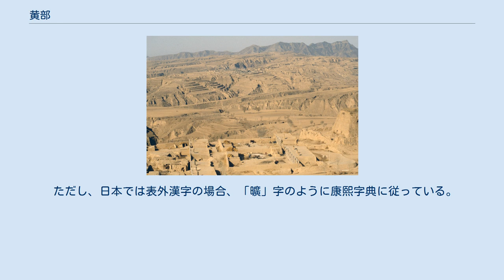黄部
黄部（こうぶ、旧漢字： 黃部）は、漢字を部首により分類したグループの一つ。
 康熙字典214部首では201番目に置かれる（12画の最初、亥集の15番目）。
 黄土高原 「 黃（黄）」字は色を表す字の一つで、黄色を指す。
 古代より大地の色とされ、『周易』坤卦に「天は玄にして地は黄」とある。
また中国伝統思想の範疇である五行では中央・土の色とされる。
また玉や金の色ともされ、その輝く色を表した。
また枯れた草木の色であることから引伸して枯れることを意味する動詞として用いられた。
 また「黄口」で喙が黄色い雛鳥を意味し、さらにこれがやがて幼児を意味するようになり、後に隋唐時代の戸籍制度では三歳以下の子供を「黄」とした。
 その字形は土地を表す「田」と意符兼声符の「廿」の下に「火」のある字（「光」字の古文）を組みあわせた形声文字とされる。
一説に佩玉の形に象るとも言われる。
 偏旁の意符としては黄色に関する字をいくつか作っているが、多くはない。
主として声符として使われることが多く、「廣（広）」や「鑛（鉱）」のようにコウ（オウ）といった音などを表している。
このため「 黃（黄）」を構成要素として持つ漢字は意符に従って他の部に収録されているものが多い。
 黄部は上記のような意符を構成要素とする少数の字形と、声符を構成要素として持つが、他の部に分類できなかったいくつかの字を収めている。
 印刷書体（明朝体）において『康熙字典』は篆書に従い「 黃」のように上部を「廿」と「一」に分離し、下部を「由」にした字形を採用している。
台湾の国字標準字体・香港の常用字字形表は上部に関してはこれに倣うが、下部は「田」にしている。
一方、日本の新字体・中国の新字形では「黄」のように「廿」と「一」を重ね、下部を「由」にした字形を採用している。
 日本の新字体および中国の簡体字では「 黃」を構成要素にもつ「廣」に関して簡略化した字体を用いている。
日本ではこれを「広」とし、中国ではこれを「广」とする。
 ただし、日本では表外漢字の場合、「曠」字のように康熙字典に従っている。
 黃（黄）